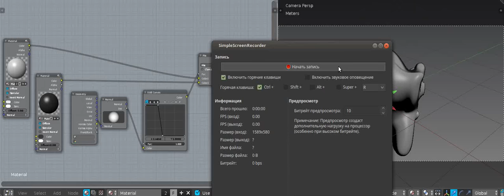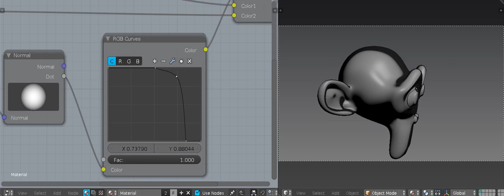Blender Shaders: Fake Outline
Most simplest way ever... metallicity like a BONUS!~ :)

It's works in BGE too. :)